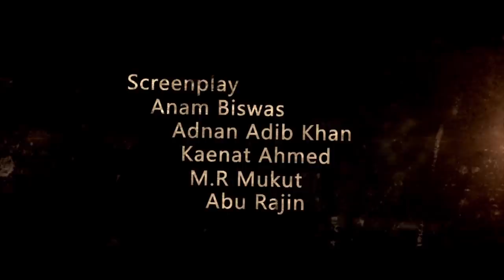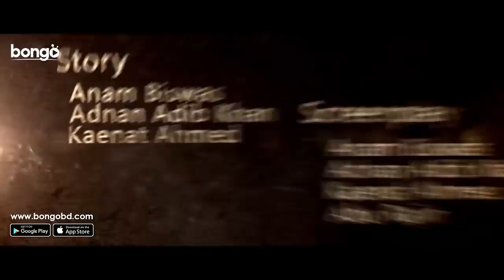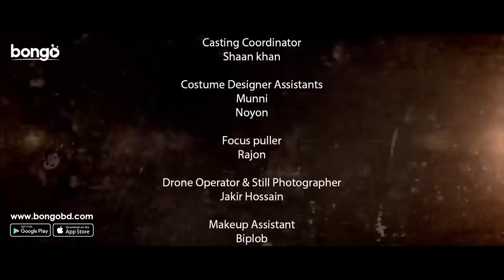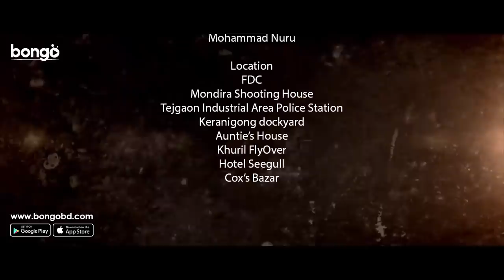Gone Case | Episode- 6 | Yash Rohan | Safa Kabir | Anam Biswas | Bangla Web Series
Gone Case is a web series which is starring by Yash Rohan, Safa Kabir and directed by Anam Biswas. Piu embarks on an action-packed mission to murder her ex-lover with the help of a hired killer. A long reckless journey, deadly incidents, and a revenge-fueled murder plan.

Gone Case | Yash Rohan | Safa Kabir | Anam Biswas | Bangla Web Series | Episode- 6

Director : Anam Biswas
Cameraman : Tuhin Tamijul
Editor : Omar Faruk
Executive Producer : Omar Faruk
Cast : Yash Rohan, Safa Kabir
Screenplay : Adnan Adib Khan , Anam Biswas , Kaenat Ahmed , M.R Mukut , Abu Rajin
Scriptwriter : Adnan Adib Khan , Anam Biswas , Kaenat Ahmed
Supporting Actor : Omar Faruk , Adnan Adib Khan
Supporting Actress : Tahmina Tabassum Rupa